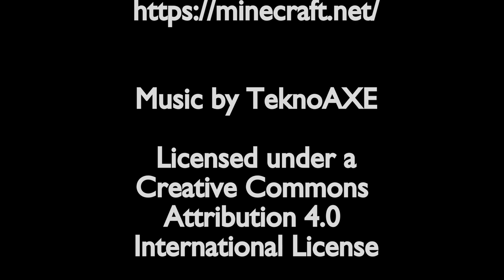Lets Play Minecraft Episode - 1365 Pots and Flowers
In today’s Minecraft Lets Play single player survival series, I finish up the apartment above the soup store

Original footage recorded August 2024

Minecraft Java Version: 1.19

See how it all started:
Lets Play Minecraft  -- Season 1